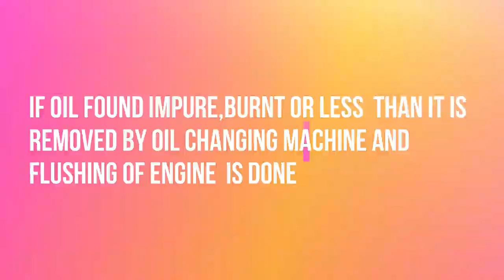Oil Change In Bike || Engine Flushing || Oil Changing Machine 2020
HP RACER 4 (Best Oil)
Grade-20W40

Address- Ibrahim ali Imdad ali HP pump royal market bhopal

MY DAILY DRIVER VIVO X60 PRO PLUS MOBILE

Download earnkaro app to earn profit by creating your own profit link👇

I have earned over Rs 5000 using EarnKaro.com. Try it now, it is a ZERO investment App to earn money from home.